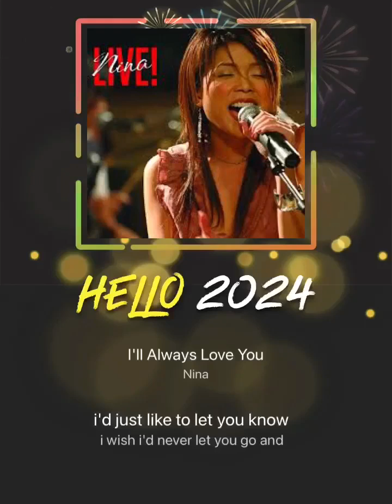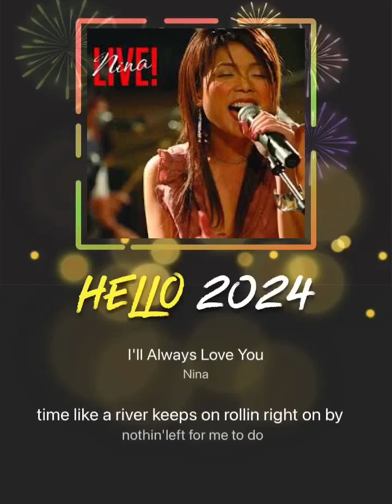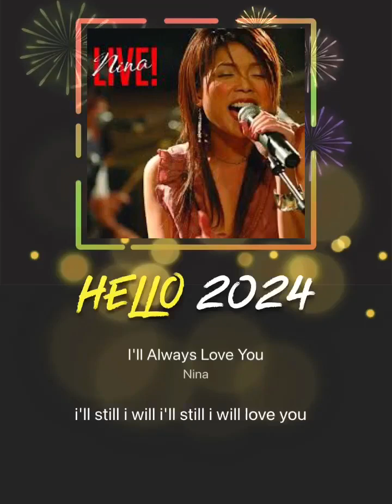# Copyright I’ll Always Love ❤️ You ( NINA )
I like the voice of Nina bcuz her tone of voice was soft and one of my favorite local singer.Earphone needed